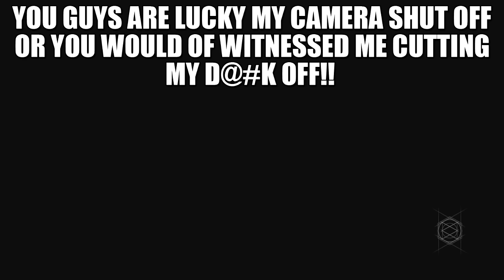DESTINY IS BROKE................